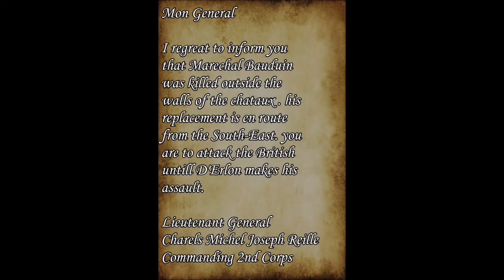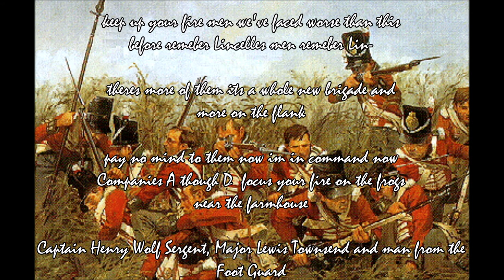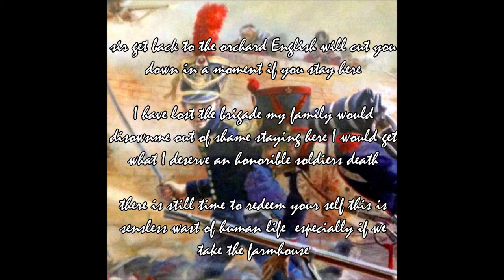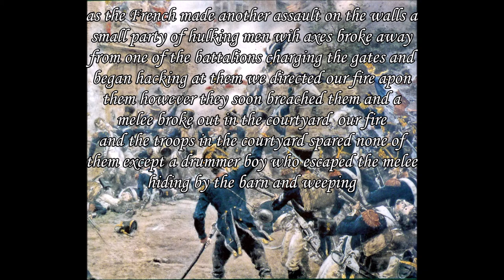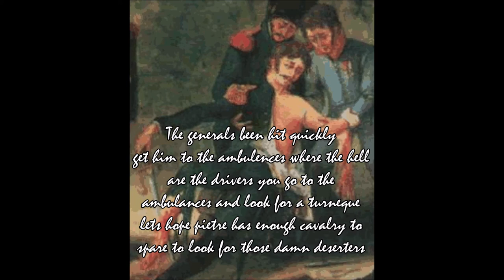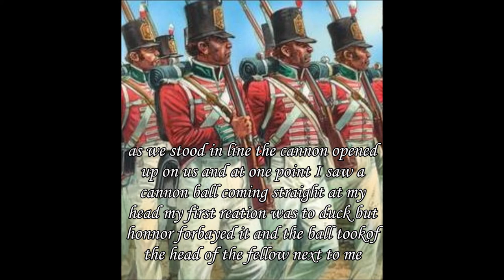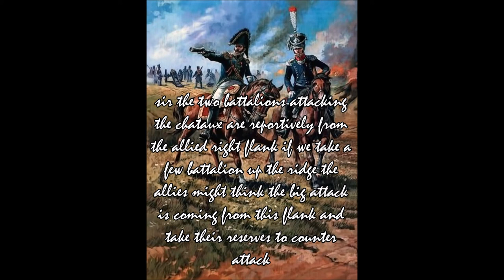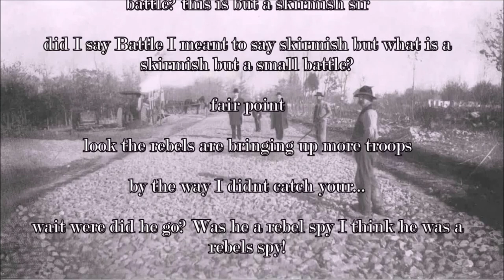Scourge of War: Waterloo ep 3 King of Wesphalia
After long hours of fighting in the woods Baudiuns Brigade finally pushes the skirmishers from the orchard into the chataux Hougoumont. However failing to take Hougoumont Jerome Bonapart (Napoleon's brother) looking to proove the family reputation  commits the rest of his division to take it and the allied right